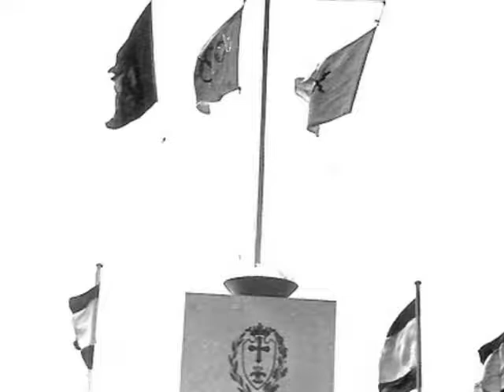Los Deportes en la U Laboral de Gijón-Atletismo